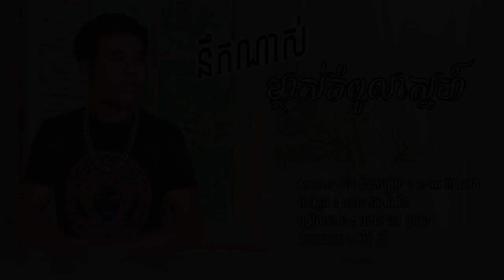នឹកណាស់ ម្ចាស់កំពូលស្នេហ៍ | ឯក ប៊ុនថា | Full Audio | Original Song | Khmer Song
បទ៖ នឹកណាស់ ម្ចាស់កំពូលស្នេហ៍
Melody និង ទំនុកច្រៀង៖ លោក ពិន អាង
និពន្ធបទភ្លេង៖ លោក វង្ស រ៉ាវ៉េត
ច្រៀងដោយ៖ លោក ឯក ប៊ុនថា
រចនាដោយ៖ យ៉ង់ វុទ្ធី

Title: Nek Nas Majas Kompol Sne
Melody & Writer: Mr. Pin Ang
Singer: Mr. Ek Buntha
Designer: Mr. Yonrg Vuthy

💻​​  Computer Spec:
Dell: Core i5  (4gen)
RAM: 4G
SSD : 256G
HDD: 1T

- Sony Vegas

OPPO Reno4
RAM 8G
Storage 128G

Cooperate:
Thanks! 🙏🙏🙏